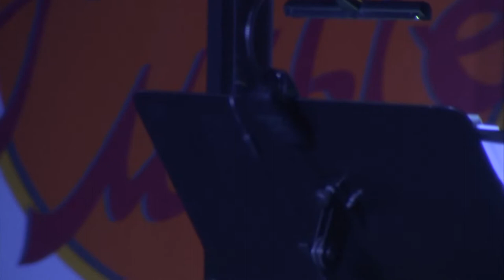Live Vom Golser Volksfest im Bierzelt 2k22